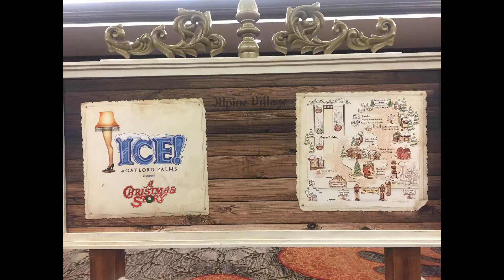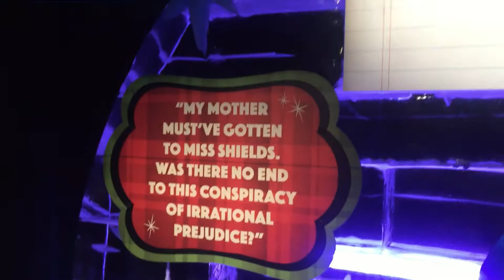ICE! Featuring A Christmas Story At Gaylord Palms 2018!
In this video, we walk to Gaylord Palms to check out ICE! Featuring A Christmas Story.

The interior is 9 degrees please be sure to dress warmly if you plan to visit.